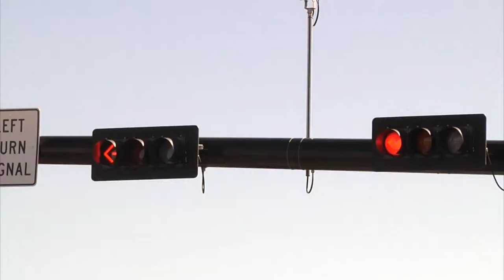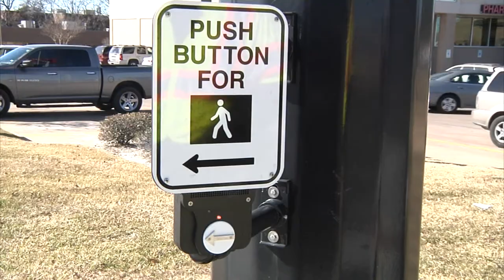Changes Make Traffic Lights Run Smoothly in Bryan